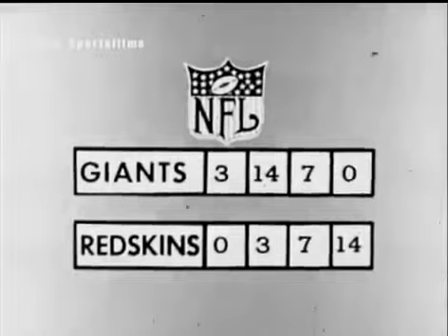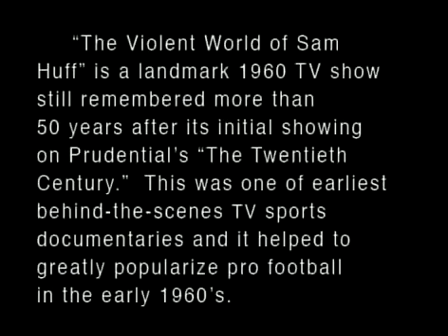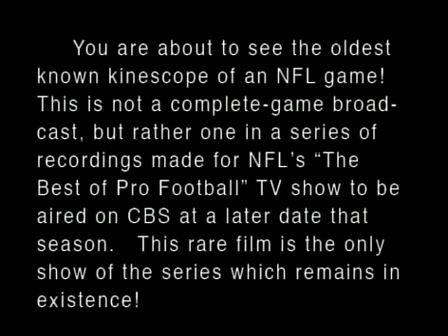1960 10 16 Washington At NY Giants